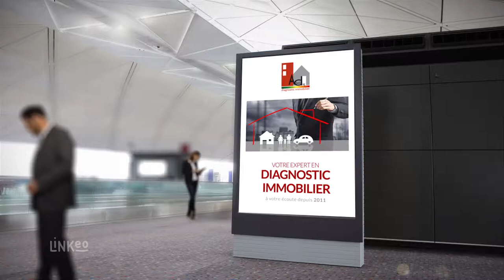ABSOLUDIAG : Diagnostic Immobilier à EVREUX 27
Présent sur les secteurs de l'immobilier, ABSOLU DIAG propose ses prestations aux particuliers et aux professionnels. Plusieurs milliers de clients, vendeurs ou acquéreurs nous ont déjà fait confiance, alors contactez-nous dès aujourd'hui et testez notre réactivité et notre professionnalisme.